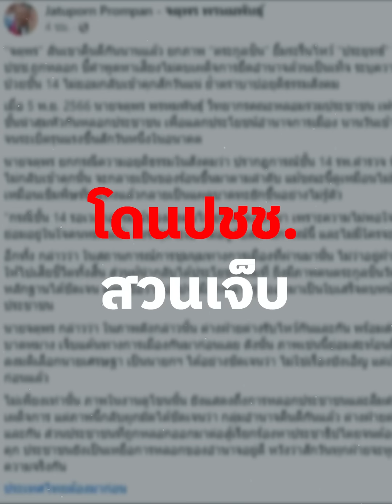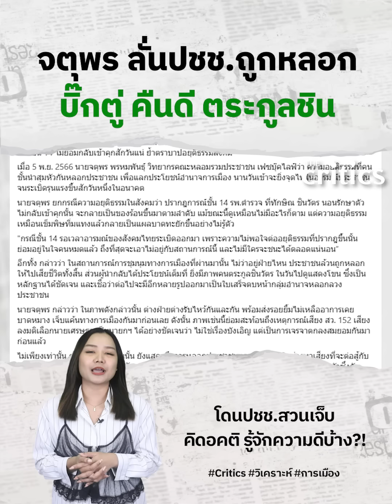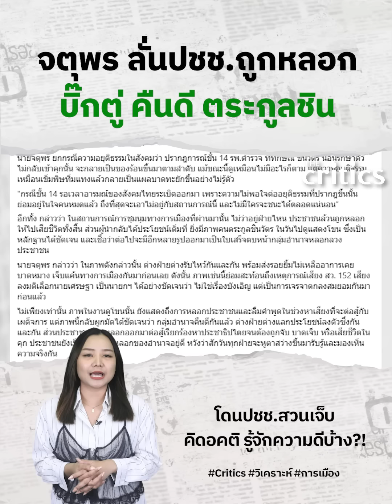คนไทยถูกใครหลอก? จตุพรโดนสวน หลังพูดถึงบิ๊กตู่ รับไหว้ครอบครัวชินวัตร